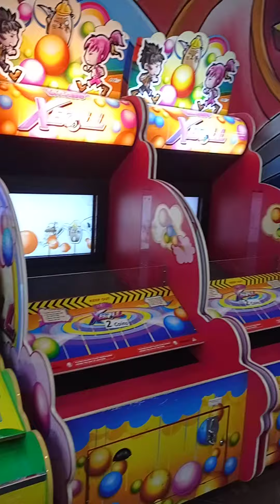আমার বাংলাদেশ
বাবুরা শুধু খেলা করে